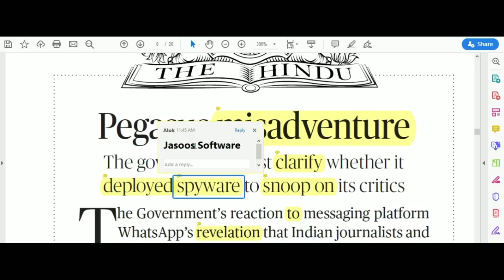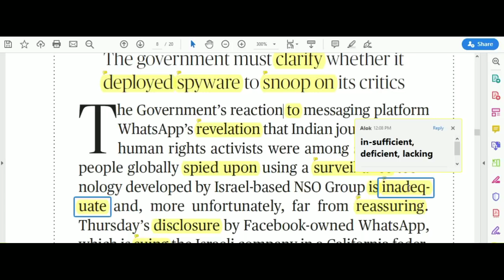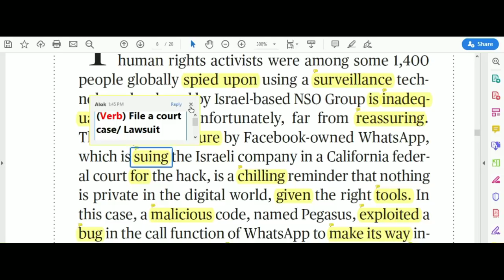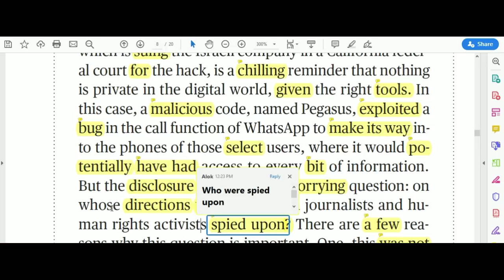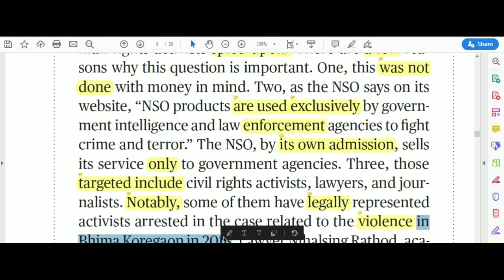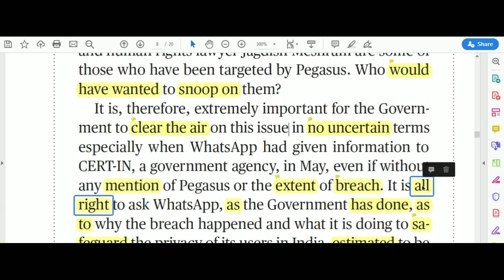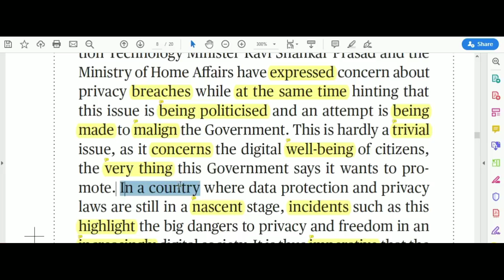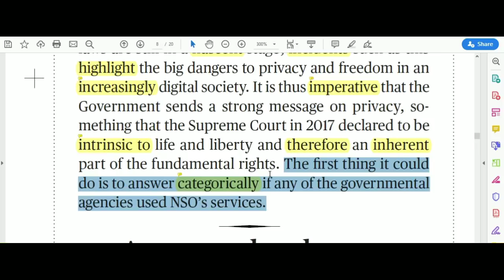The Hindu Editorial Analysis today| 04 Nov 2019 | The Hindu Newspaper today | Pegasus Misadventure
The Hindu Editorial Analysis today| 04 Nov 2019 | The Hindu Newspaper today | Pegasus Misadventure, read with me, line by line and word by word.

1. Wren & Martin High School English Grammar
2. Word power made easy
3. S P Bakshi English Grammar
4. Reading Comprehension (Chetan Bhagat's easy to read fiction)

Download the "Khabri" app and follow my videos on English Speaking

(or) Search the group "Official YET" on telegram!

Credits (Music)

Content covered-
Read the Hindu using grammar
editorial words list
learn English through newspaper
learn English
the Hindu today's newspaper
Editorial Of The Hindu Newspaper Today
Editorial Today